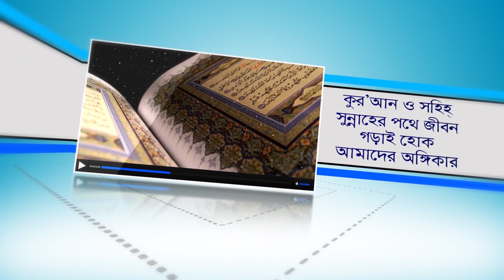সকল পাপের জননী এই পাপটি! (The mother of all sins is this sin) BANGLA WAZ by Rafiq Bin Lokman Madani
সকল পাপের জননী এই পাপটি! (The mother of all sins is this sin)
সকল পাপের জন্ম কি জানেন?
Sakal paper janma ki janen?
 সকল পাপের মূল কোথায়? জানুন পাপ মুক্ত হোন,
পৃথিবীরতে যত বড় পাপ হোক না কেন তার সূচনা জানুন! তা থেকে সম্পূর্ণ বিরত থাকুন!